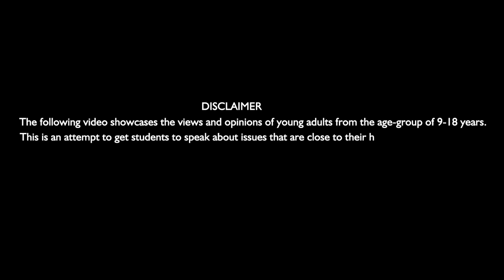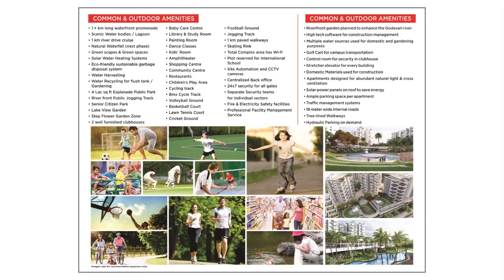How to Control Anger I Shagun Johri I Wisdom High School I Scribido Talks @ Nashik City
(Junior Category) Shagun talks about how when 'Anger' rears its ugly head up, the need of the hour is to take a deep breath and practice restraint.